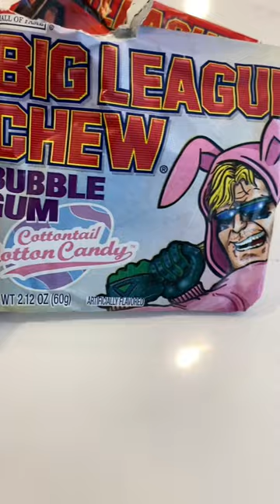Ranking all of the Big League Chew flavors